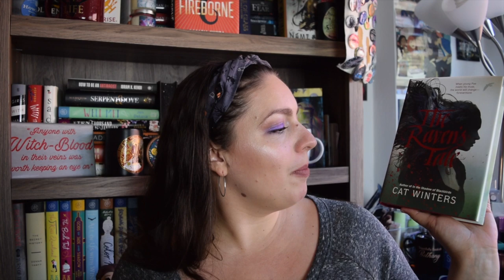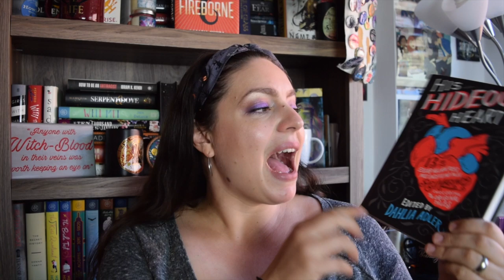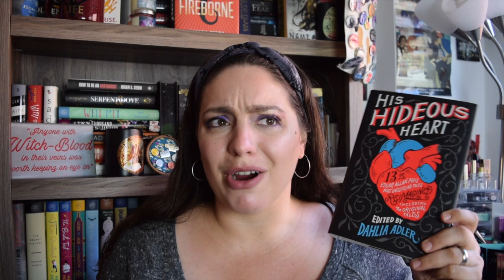10 YA Horror Book Recommendations for Halloween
Looking for some good YA horror book recommendations to prepare for Halloween? I have you covered in this video with 10 YA horror reads I loved. There is something for everyone, from slightly spooky to downright terrifying. Enjoy!

| BOOKS MENTIONED |
Nightingale by Amy Lukavics
Sawkill Girls by Claire Legrand
Devouring Gray by Christine Lynn Herman
His Hideous Heart edited by Dahlia Adler
The Rattled Bones by SM Parker
The Tenth Girl by Sara Faring
The Ravens Tale by Cat Winters
The Killing Jar by Jennifer Bosworth
Damsel by Elana K Arnold
The Dark Descent of Elizabeth Frankenstein by  Kiersten White

- BOOKISH MUGS from @CreativeLeighCrafts BETHANY15

Amazon Wish List